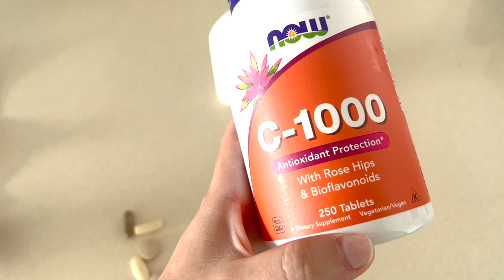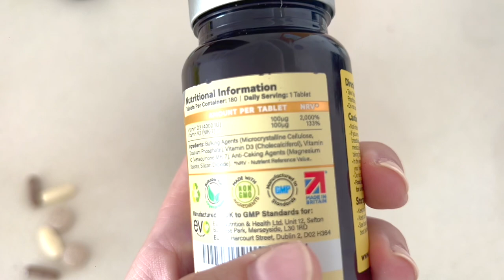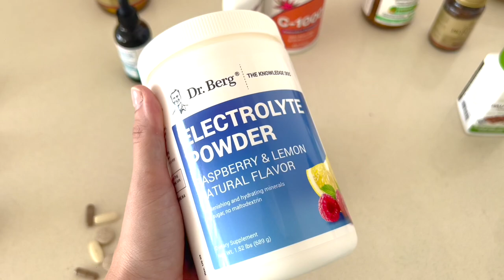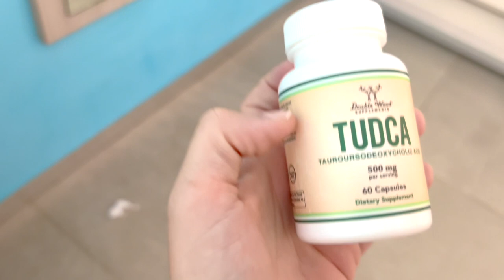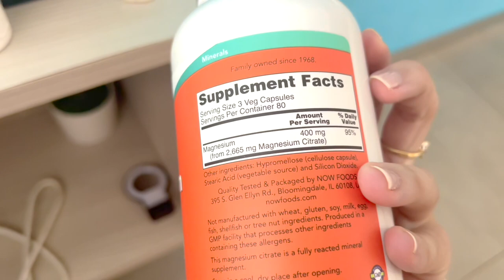VLOG | LIVER CLEANSE & GALLBLADDER - UPDATE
Heyy guys, here is my update on what I'm doing right now! Enjoy!